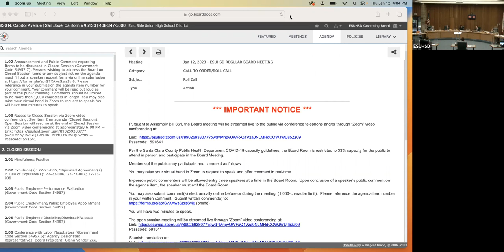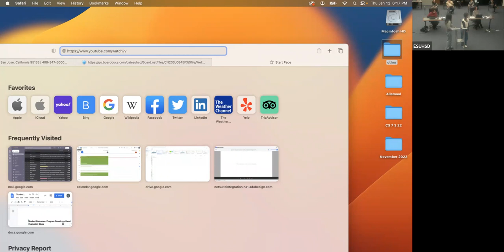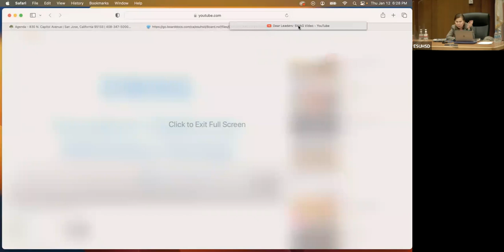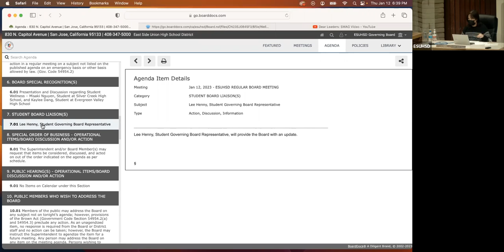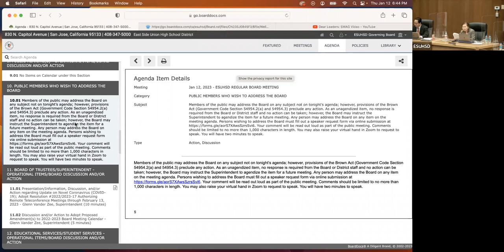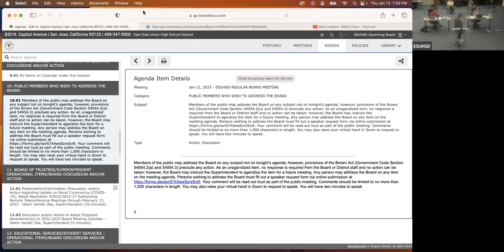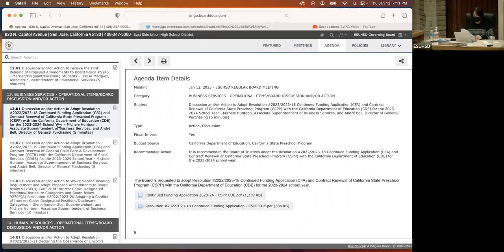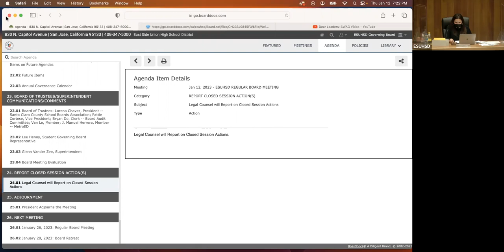ESUHSD Board Meeting 01/12/23